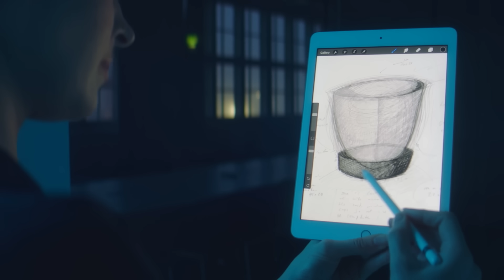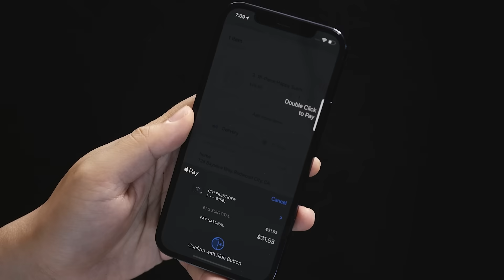Jerry Yue introduces Natural AI - Announcement in under 3 mins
We've had our smartphones for the last 14 years.
On July 28, 2021, Brain.ai is reimagining the way we interact with our phones.

Introducing Natural

Natural is the first generative interface that allows software to be in sync with your intention.
You no longer go to apps, apps come to you. Simply say what you need and the right app forms itself around your words.